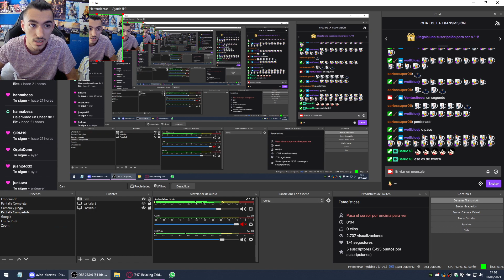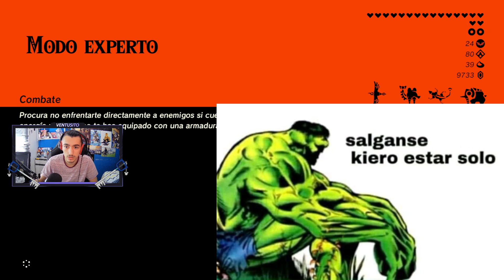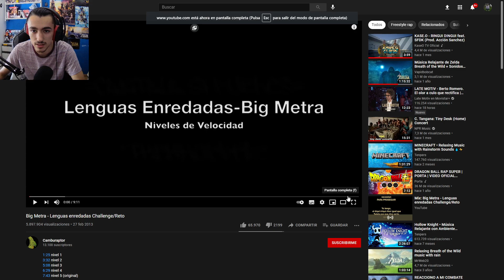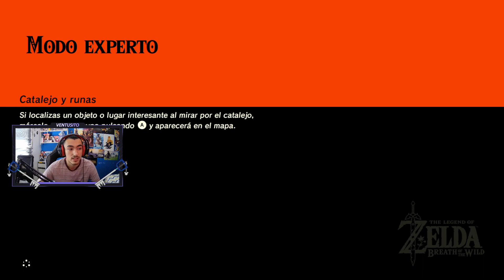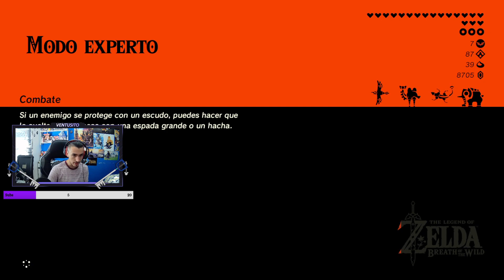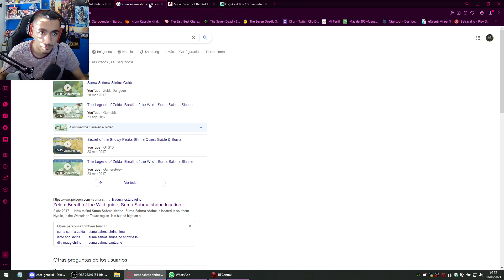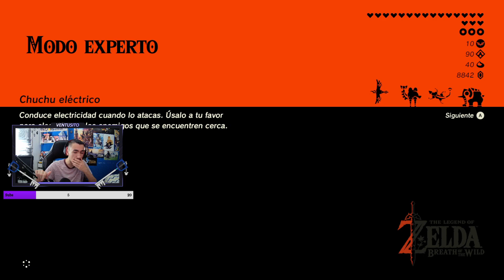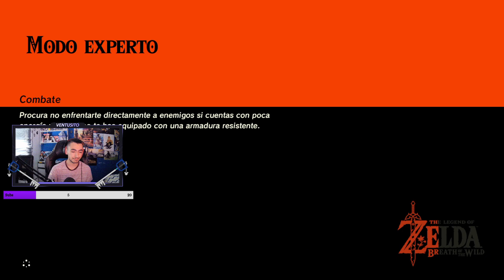Road to 120 santuarios, que no son nah